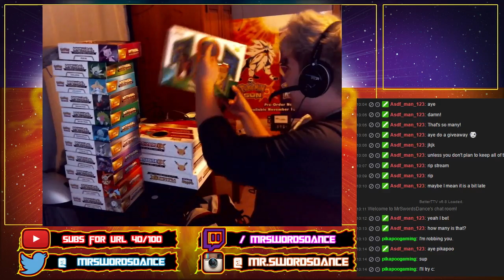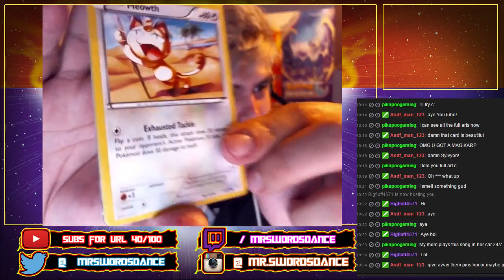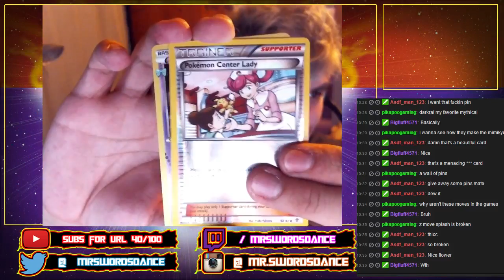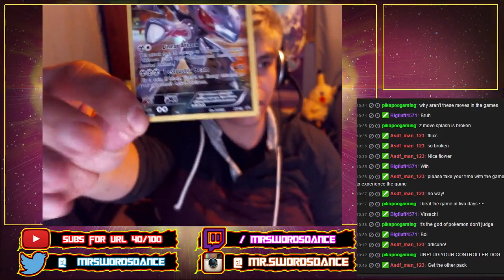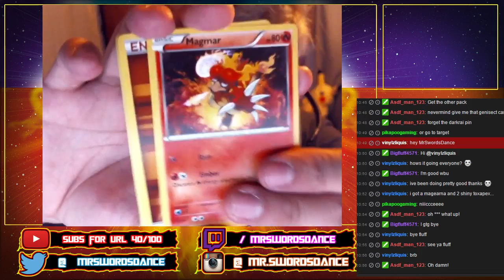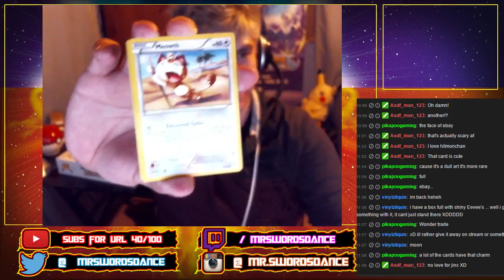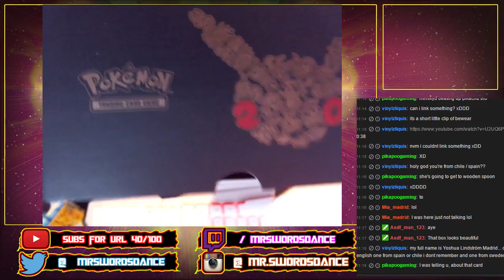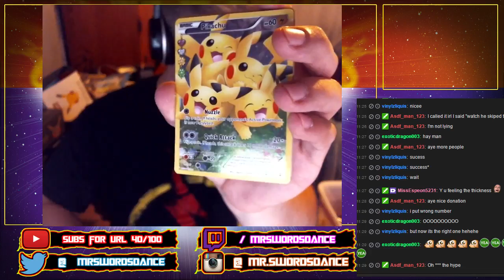UNBOXING ALL POKEMON MYTHICAL COLLECTION BOXES OF 2016